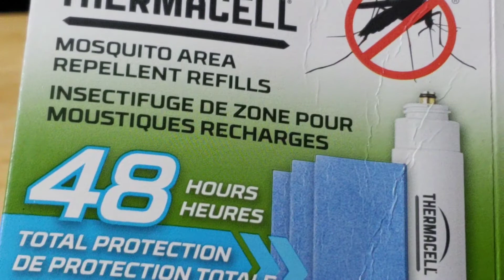Read the fine print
Honey tea